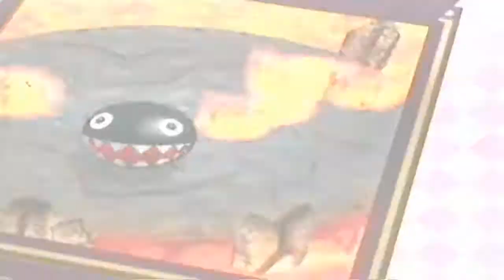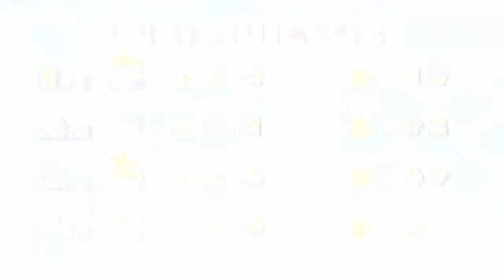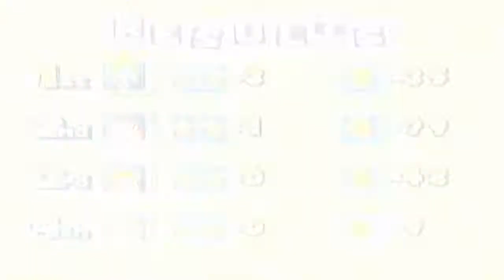Mario Party 4 - Story Mode (Hard) - Part 16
★Better Quality★

We continue on the last final part on this map!
I'm actually surprised that i beat the guide character on my first try because it usually takes for me more than one try on this luck based mini-game.
Anyway, hope you enjoy it!

■ Mini-Games ■
1) Chain Chomp Fever
2) Revers-a-Bomb
3) Rumble Fishing
4) Three Throw
5) Mystic Match 'Em (Mini-Game vs the Guide Character)